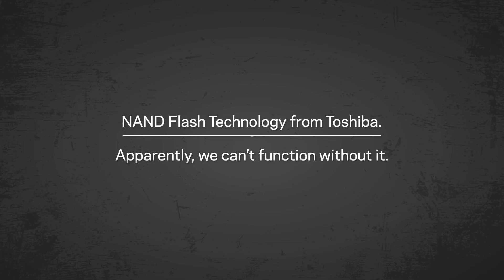Toshiba NAND Flash Deprivation Experiment #247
Things have really changed since 1987. What do you think the next 25 years will bring?